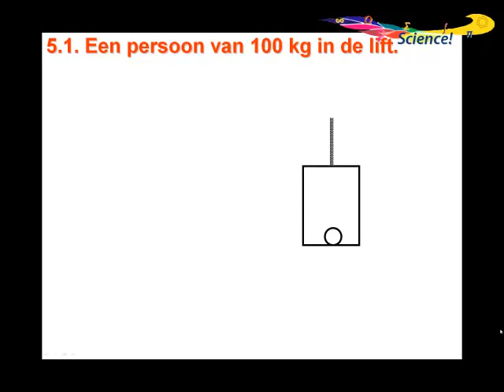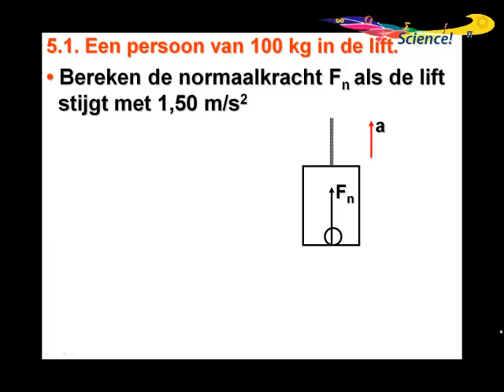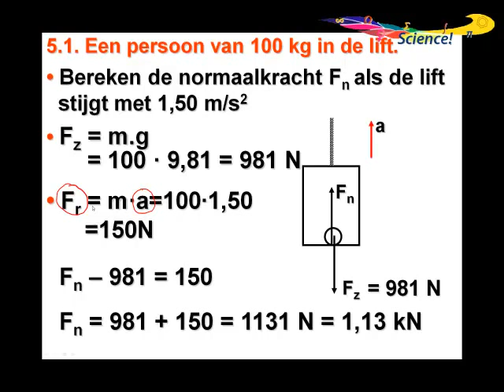Voorbeeld 2e wet van newton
Rekenvoorbeeld: toepassing 2e wet van Newton.

Met dank aan de powerpoint sheets van Ton Tijmensen.